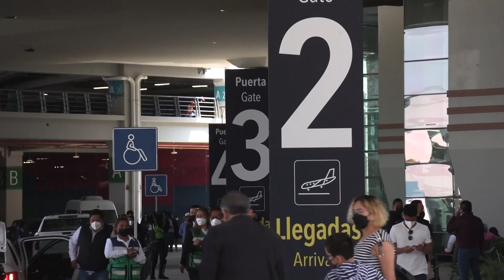¡AIFA ES DE TALLA MUNDIAL! MÁS VUELOS NACIONALES: AEROLÍNEAS SE PONEN LAS PILAS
El Aeropuerto Internacional Felipe Ángeles casi duplicó sus operaciones este lunes, con la apertura de nuevos destinos nacionales operados por las
aerolíneas Aeroméxico, Viva Aerobús y Volaris.